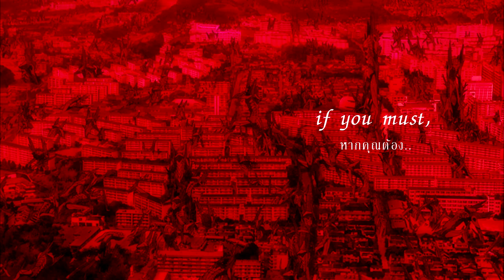"Trust" (Omni_09) by Shiro SAGISU ― Evangelion:3.0 You Can (Not) Redo OST.【Thai & English Lyrics】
Title Track : "Trust =3EM19="

Album : Shiro SAGISU Music from ''EVANGELION:3.0'' YOU CAN (NOT) REDO.
Composed, Arranged & Produced by Shiro SAGISU

Arrangers : Masamichi Amano, CHOKKAKU, Teho, and Shiro SAGISU

Synthesizers and rhythm programming : CHOKKAKU and Shiro SAGISU

Organized by Stephen Henderson and Catherine Bott
Soprano : Catherine Bott
Alto : Deborah Miles-Johnson
Tenor/Tenor soloist : Andrew Busher
Bass/Bass soloist : Michael George

Conductor : Nick Ingman
Violin (1st Principal) : Perry Montague-Mason
Violin (2nd Principal) : Emlyn Singleton
Viola (Principal) : Peter Lale, Vicci Wardman
Cello (Principal) : Anthony Pleeth
Contrabass (Principal) : Chris Laurence
Flute : Jonathan Snowden, Anna Noakes, Eliza Marshall
Oboe : David Theodore, Jane Marshall, Chris Cowie
Clarinet : Jon Carnac, Anthony Pike, Dave Fuest
Bassoon : Richard Skinner, Gavin McNaughton, Stephen Maw
Horn : Richard Watkins, Michael Thompson, Philip Eastop, Nicholas Korth, Nigel Black, Richard Berry
Trumpet : Andy Crowley, John Barclay, Paul Mayes, Tom Rees-Roberts, Derek Watkins, Maurice Murphy
Trombone : Andy Wood, Mark Nightingale, Richard Edwards
Bass Trombone : Dave Stewart, David Vines
Tuba : Owen Slade, Nick Hitchens, Lee Tsarmaklis
Harp : Skaila Kanga
Timpani : Stephen Henderson
Percussion : Frank Ricotti, Gary Kettel, Glyn Matthews, Bill Lockhart

Orchestra Contractor : Isobel Griffiths, Lucy Whalley

Assistant producer : Yuiko Mukaino
Studios management : Philip Bagenal and Alison Burton
Management assistants : Yukiko Tanimoto, Junnosuke Fujita and Fumio Miyata

Recording engineers : Rupert Coulson, Jonathan Allen, Jake Jackson, Masahiro Kawaguchi, Philip Bagenal, Geoff Foster and Shiro SAGISU

Recorded at Air Lyndhurst Hall, Abbeyroad, Eastcote (London), Beethoven (Paris), and King Sekiguchi-dai (Tokyo)

Mixed by Rupert Coulson, Masahiro Kawaguchi and Shiro SAGISU
Mixed at Beethoven (Paris), Air (London) and Ro-JAM downstairs (Tokyo)

Mastered by Patricia Sullivan Fourstar at Bernie Grundman Mastering (Hollywood)

Executive Producers : Hideaki Anno and Toshimichi Otsuki